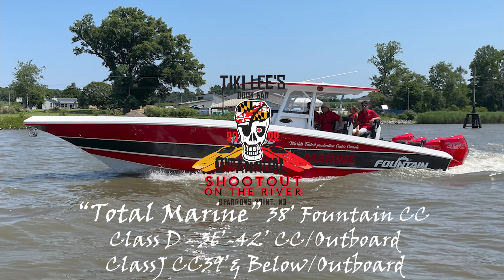Fountain 39' Center Console "Total Marine" - 2022 Tiki Lee's 2nd Annual Shootout on the River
This video clip is of a 2022 Fountain 39' Center Console owned and operated by Tom Caruso of Total Marine and it is powered by quad Mercury Racing 450s.  Fun Fact - this boat is the worlds fastest Center Console (104 mph).  He had a great run in the 2022 Shootout and clocked a 97 mph which was fast enough to score him a win not only in the Class D - 36'-42' Center Console/Outboard but also a win in Class J Center Console 39' and Below/Outboard.  We are looking forward to what they are bringing to the 2023 Tiki Lee's 3rd Annual Shootout on the River.